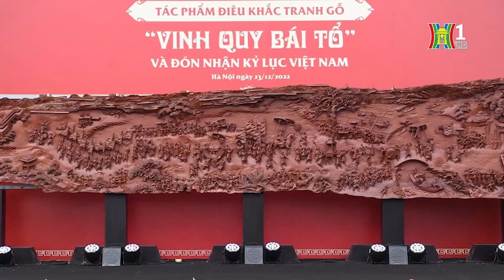Đài Truyền Hình Hà Nội Đưa Tin Về Tác Phẩm Tranh Gỗ Lớn Nhất Việt Nam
Ngày 23/12/2022, Đài truyền hình Hà Nội đã đưa tin về buổi lễ ra mắt tác pahamr tranh gỗ cỡ lớn và đón nhận 2 Kỷ lục Việt Nam cho tác phẩm này.